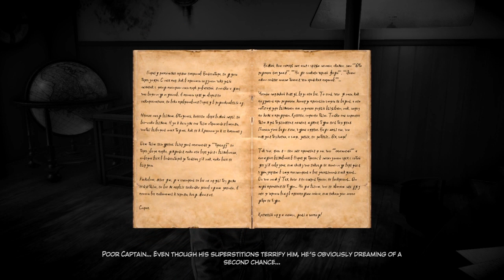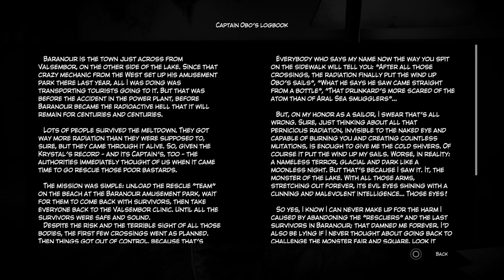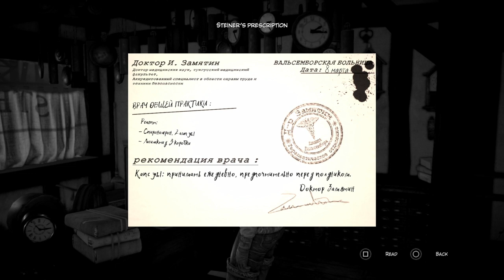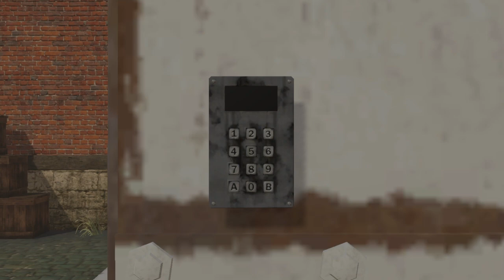Syberia 3 - Trophy/Achievement Guide Walkthrough Part 3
Full Trophy/Achievement Guide..
If you follow my guide you will get all the trophies/achievements in 1 playthrough.
There are alot of Missables But i will let you know where they are..

-The Valsembor horror 2 of 2 and  The scriptwriter's nightmare  2/10 0:48
-The scriptwriter's nightmare 3/10 ,4/10 and Valsemborgate (Read the Logbook before speaking to Steiner  and  Obo In Tavern) 5:20 .
 - The scriptwriter's nightmare  5/10 (Look at the statue before going to Steiner )14:35

- Grumpy old...(Get rebuffed three times by the same character.) 19:33
When Steiner gets a heart attack you must piss him off three times
Try to go outside,Play with mechanical Bird and when he is in the basement play with the light of miniature Boat 35:27

- Medication Puzzle 23:03

Time to collect your thoughts  ( I got it here )42:40
Martingale / Crime and punishment (Just choose what i do ) 42:30

A word to the wise…(When solving a puzzle, find what's needed the first time around.)50:39
This Coal puzzle you must do in 1 try or it won't unlock.
Just hit the stick against the third silo to hear that it is full.

Crane Puzzle 54:30